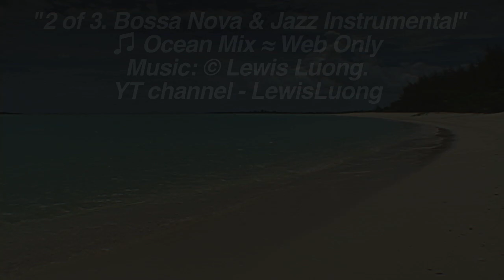SMOOTH JAZZ MUSIC 2 Relaxing BossaNova Instrumental Tropical Lounge ChillOut Happy Video Playlist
SMOOTH JAZZ MUSIC 2 Relaxing BossaNova Instrumental Tropical Beach Chill Out Happy Video songs Playlist
• DISCOVER the #1 MOST Beautiful Relaxing 1 Hour Instrumental Music Videos Playlists (BELOW). RELAX on the BEST BEACHES with Ocean WAVES for Free with Youtube Online Video Streaming web songs with over 20+ Million Views! Listen to Classical Music for Studying Help, Smooth Jazz Instrumental, Relax Bossa Nova Latin Musica, Classic Jazz Music Instrumentals, Piano Relaxation, Romantic Guitar Songs, Slow Soft Soothing New Age Music for Sleeping, Hawaiian Songs, Caribbean Tropical Lounge Luau Party Playlist, Calm Cool Chill Out Electro Ambient Beat Sleep Mix, Acoustic Guitar Background Chillout, Sad Songs, Love Songs, & Hours MORE! Good Music added Daily. RELAX NOW. Sweet Dreams and Memories! Aloha.

TRY OUT our Top Study Music Playlist(s) RADIO. Good Music Help for studying, reading, learning, brain concentration & focus creating a peaceful relax background for work or homework, writing papers or essays, meditation, yoga or sleep. SUBSCRIBE NOW to the Best Virtual Vacation - Channels: WavesDVDcom & HDnatureTV & ScenicEscapesTV (with beach walks) featuring our "WAVES: Virtual Vacations" Relaxation with Nature Sounds Videos, Beach Walks & Bonus - Youtube Only - Music Videos Downloads.

TRAVEL with US to The Top Rated, Caribbean, Florida, California & Hawaii Beach Resorts. TAKE a Virtual Trip to the Beach with 50,000+ Happy Sunbathing Subscribers. Take Home The Award Winning Waves DVDs & Blu-Rays w/ Ocean Sounds or share one as a GIFT! ON SALE NOW at Amazon.com

#1 Study Music Playlists "Music Only" to choose and mix with Waves Nature sounds - ADDITIONAL Video RADIO STATION - PLAYLIST (s) CHOICES:

TITLE:
Happy Music CARIBBEAN 2 Tropical Island Beach Songs Jazz Instrumental Playlist Mix Studying Video HD

YOUTUBE CH #3: ♫ ScenicEscapesTV ≈ Walk, Ride, View or Drive California Beaches ScenicEscapesTV

≈ RELAX ESCAPE GETAWAY to the Best Beaches with Relaxing Music or nature sounds: Romantic Guitar, Relaxing Piano, Classic Classical Music, calm Chillout, smooth Jazz, soft slow New Age Music, and more.  Join us on the Beach.  Relax, Study or Sleep.

VIDEO TITLE:
• VIDEOS: Re-edit  "Bahamas BEACHES" DVD 1 Hour - Web Only Music video.
• FORMAT:  720P Dolby 5.1 SURROUND SOUND recorded 'live' on location.
• WAVES LOCATIONS: Bahamas - Eleuthera, Abaco,

Relax Now on The Best Most Beautiful Beaches with ocean waves and nature sounds from Hawaii, California, Florida & the Caribbean Bahamas Virgin Islands from our 5 Star (Amazon.com) - Award Winning - Best Selling - "WAVES: Virtual Vacation" DVDs & Blu-ray. Our relaxing videos are the perfect gift for stress relief, relaxation or meditation. Relaxing music tracks are now on the BONUS Music Video section from "HD Hawaii Beaches 1" + "HD Florida Beaches 2." videos are used in Health Spas to 5 Star Beach Resort Paradise Hotels.